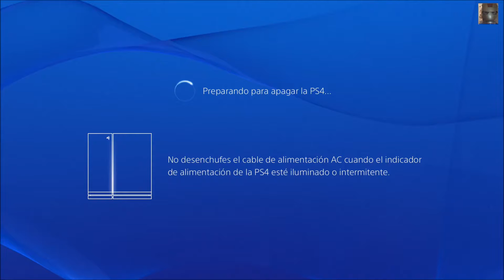Until Dawn (Walkthrough) Ep 7